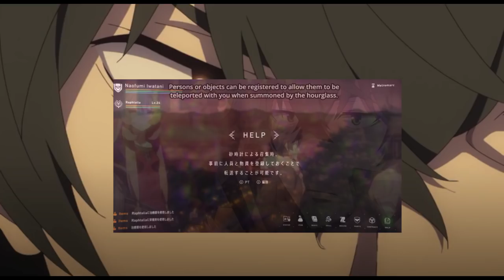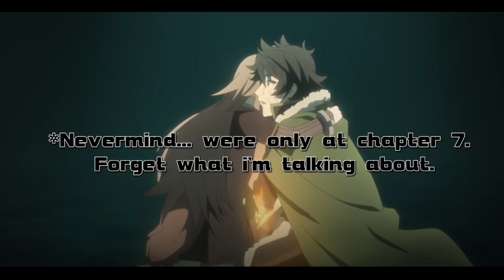The Rising of The Shield Hero Episode 4 Review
The Rising of The Shield Hero Episode 4 came out, so I watched it and reviewed my thoughts on it. This episode was pretty Fantastic! Can't wait for episode 5 next week.

So Enjoy, You hooligans out there!

Chrono Trigger ReMix by The OC Jazz Collective_ Time's Seal [Sealed Door]
Song: Desire